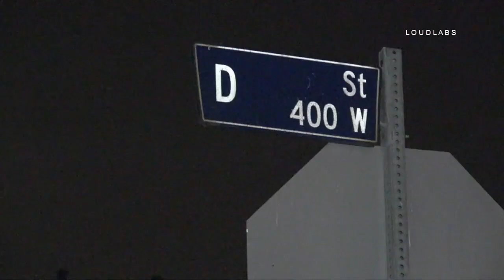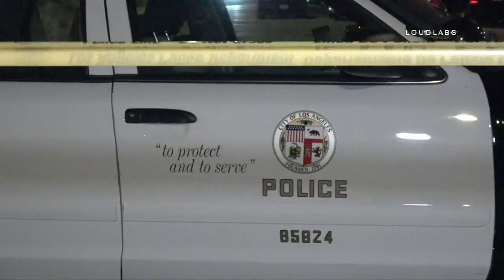Fatal Shooting / Wilmington RAW FOOTAGE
WILMINGTON - LAPD, along with LAFD, responded to a shooting call on the corner of Island Ave. and D St. this evening. When they arrived they found one victim suffering from at least one gun shot wound and started CPR immediately. The patient went into full arrest and firefighters were not able to save victim. Extra police officers were dispatched to the scene when family and friends of the victim became upset with the incident. LAPD is conducting an investigation at this time. Officers did not confirm if it was gang related.